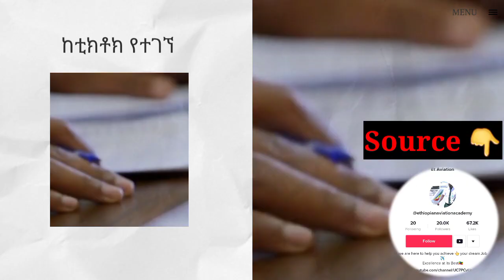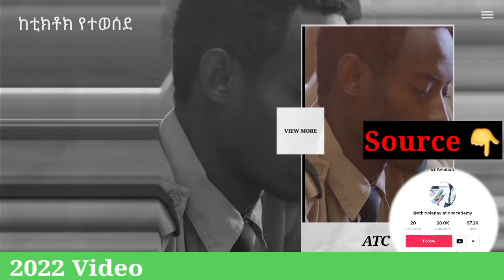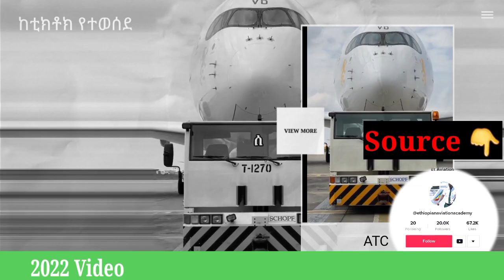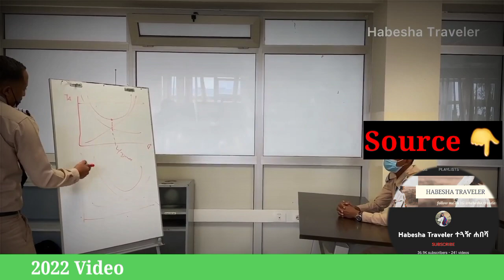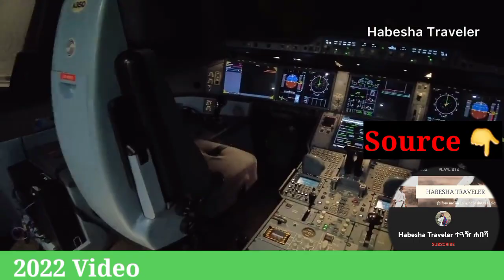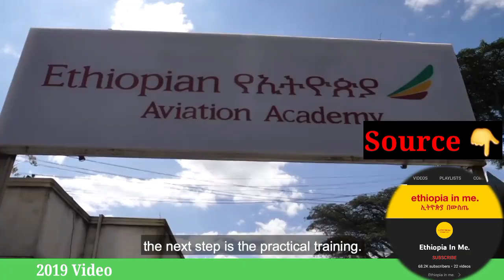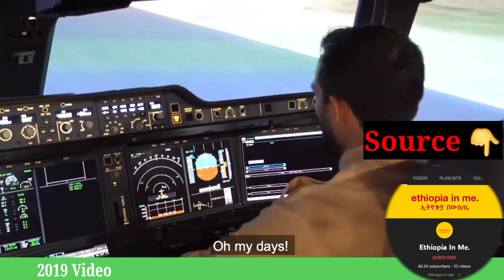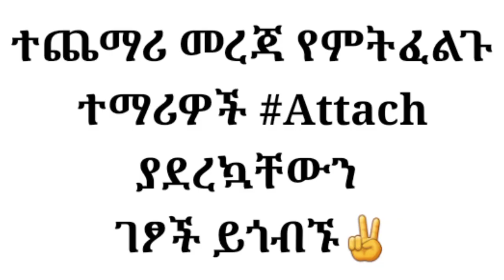How to become a pilot in Ethiopia ; Ethiopian Aviation University pilot class of #2022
The Pilot Training School is commissioned in 1964. The development of this training facility has made Ethiopian Airlines self-sufficient in meeting its requirements for pilots. This is accomplished through the engagement of highly qualified and experienced Ethiopian Airlines training staff. Over the last 50 years, the Pilot training school has trained pilots for over 52 countries in Africa, the Middle East, Asia and Europe.

The Pilot Training School currently offers accredited training programs for Commercial Pilot License with Instrument and Multi-engine Rating (CPL/IR/ME) and Multi-crew Pilot License (MPL).

The Pilot Training School offers a comprehensive and internationally acclaimed Commercial Pilot License with Instrument and Multiengine Rating for over half a century. The school has highly experienced instructors for both flight and ground trainings. In addition, Ethiopian airlines have equipped itself with all the necessary facilities: simulators, aircrafts (glass cockpit DA 40NG and Cesena 172) and well equipped ground classrooms and computer based training rooms. The syllabus is developed based on Ethiopian Civil Aviation Authority Regulations and ICAO requirements for Airline Transport Pilot License (ATPL), CPL and IR/ME Requirements. Moreover, due consideration is given to fulfil EASA ATPL Theoretical Knowledge requirements. Hence, The EASA and JAA-FCL detailed theoretical knowledge training syllabus is benchmarked for completeness and determination of scope and level of details.

Ethiopian airlines pilot training follows a well-organized and logically sequenced integrated syllabus for the ground and flight training. The theoretical Knowledge Courses comprise a total time of 920 class hours, including 80 hours for general English and 120 hours for Aviation English course. Our CPL training also trains and offers regulatory body requirements, such as the ICAO English Language Proficiency requirements that necessitate the provision of structured Aviation English Training in the Pilot Training School.

It also provides rating services for ICAO Level 4 English Requirements for Pilots.

 Multi-Crew Pilot License (MPL)
MPL training at Ethiopian Aviation Academy aims to replace the traditional application of box-ticking, hours based prescriptive syllabi with competency-based training. Our training program guides students seamlessly from ab-initio training to airliner type rating, using simulation designed for multi-crew training. We also address the increased rates of loss of control in airline operations through Upset Prevention and Recovery Training (UPRT). In addition, we train our trainees to combat the continuing dominance of multi-crew human factors in accidents through Threat and Error Management (TEM) and Crew Resource Management (CRM)

We provide MPL training for an airline based on its own operating procedures. The graduates can perform as a co-pilot on any multi-engine multi-crew airliner without the need to go through extensive light aircraft experience, as the students are specially trained for the specific aircraft until they prove to be competent in all possible operational scenarios.